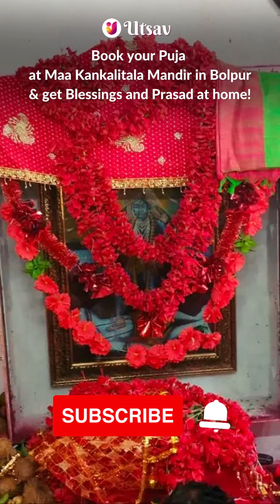Maa Kankalitala Mandir Bolpur Online Puja 21 Jan 2023 | Mouni Amavasya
Utsav is India's community social platform for Faith & Divinity.